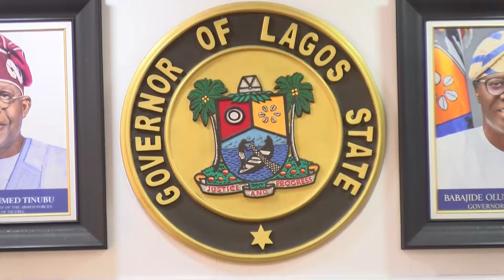SANWO OLU LAUNCHES 5000 VEHICLES, HOSTS INDIA HIGH COMMISSION DELEGATION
Governor Babajide Sanwo-Olu says Lagos is open to reliable and forward thinking ideas that will propel and reinforce Lagos'status as a constantly growing economy in the international space.
He made this declaration at the launch of 5,000 vehicles into public transportation space.

Adetola Kayode reports